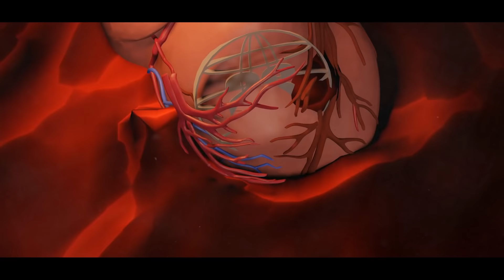Shivam Suratwala - DHUWA DHUWA | Latest 2022 Song (Official Music Video)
SS Group Film's & Lalabhai Suratwala Presents 'DHUWA DHUWA' This Song By Shivam Suratwala
The Video Is Directed By Lalabhai Suratwala.

Enjoy The Latest Hindi Song 2022

CREDITS:

Song - DHUWA DHUWA
Singer - Shivam Suratwala
Lyrics - Shivam Suratwala
Music Director - Shivam Suratwala
Poster Design - ALI Khan
3D,VFX Editor & DI Coloring - Alian Boy
Recoding - @SSGROUPMUSIC (INDIA)
Mix & Mastering by Jeemi Roof
Programming - Alian Boy & Shiavm Suratwala
Video Directed - Lalabhai Suratwala

Shivam Suratwala M Track 4

Steam The Songs By Shivam Suratwala:

Amazon Music

Dhuwa Dhuwa Lyrics:

Dhuwa Dhuwa Kar dala..
Paap Mera Bhar Dala..
Aakho Peh jo Bhadi Pati..
Voh Dheere Dheere Khol Dala..

Dil Seh Dil Mile Maine Dil Hi ko toddiya..
Usshe Ham Mile Maine Ushih ko chod diya..

Areh Bol Thoda Kam ..Leh Mar Leh Dam..
Naam Maine Shivam Bolo Bholeh Bam Bam..

Paap Jeseh Bhar Dala..

Duniya Keh Gin Gin Din Din.. Kitnhi Vo Choti Hai..
Akh seh Pada Har Ashusu ..Beta Voto Motih hai..
Logo Keh Andar Dekha .. Logo Neh Bahar Dekha ..
Ab Pata Chala Mujhe Keh Duniya Kesi Hoti Hai..

SS Mera Naam Hai Haa..

Dhuwa Dhuwa · Shivam suratwala

Dhuwa Dhuwa